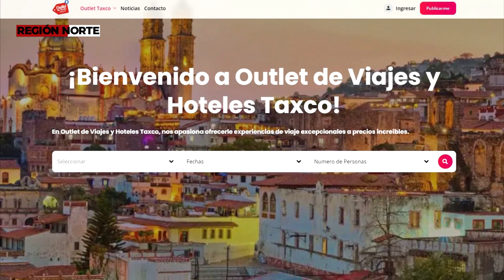RTGnoticias | Participan más de 20 hoteles en Outlet de Viajes Digital de Taxco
23 hoteles de Taxco, se sumaron durante dos días a la oferta de reservación de habitaciones del Outlet Viajes Digital convocada por la Secretaría de Turismo estatal, con la finalidad de atraer turismo a este destino turístico que atraviesa por una baja temporada de visitantes.